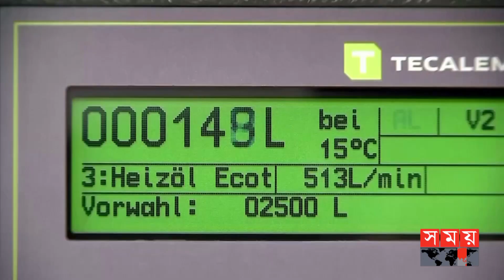নিষেধাজ্ঞার পরও জ্বালানি খাতে বিপুল অর্থ আয় করছে রাশিয়া | Russia Fuel | Russia News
ইউক্রেন যুদ্ধ শুরুর পর রাশিয়ার জ্বালানিসহ নানা খাতে নিষেধাজ্ঞা আরোপ করে পশ্চিমা বিশ্ব। রুশ তেলের বিকল্প হিসেবে অন্য দেশ থেকে জ্বালানি নেয়ার পদক্ষেপ নেয় ইউরোপীয় ইউনিয়ন।

Somoy TV: t.ly/Se1z
Somoy TV Bulletin: t.ly/iqIq
Somoy Entertainment: t.ly/3dWC
Somoy Sports: t.ly/iASp
SOMOY TV ISLAMIC: t.ly/zU6a

Somoynews.tv: t.ly/Y7ab
খেলার সময়: t.ly/xJ5H
সময়ের গল্প: t.ly/EW3M
এ সময়ের বাণিজ্য : t.ly/m3ir

Groups:
Somoy TV (Official)✅: t.ly/ajiO
Somoy Entertainment✅: t.ly/8CLh
Somoy Business✅: t.ly/4xaJ